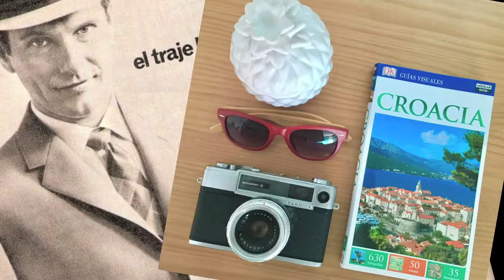SOY EL BOLUDO DEL MUNDIAL Y TE ENSEÑO SOBRE CROACIA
Fútbol y boludear, pasión de multitudes.